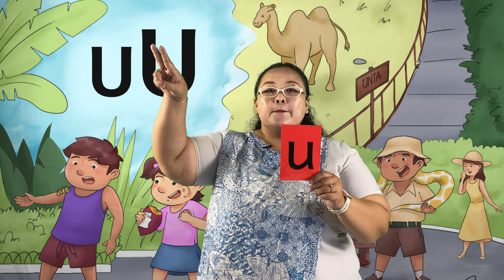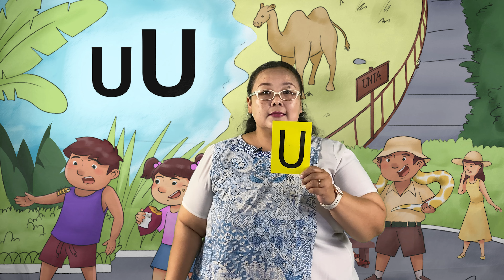Belajar membaca bunyi huruf U 🐛 - dengan lagu dan cara menulis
Belajar huruf U dengan Ibu Guru Mia. Dan jangan lupa untuk melihat video berikutnya yaaa, sehingga kita semua akan suka membaca! 📚

Video ini membantu anak belajar membaca. Metode Saya-Suka-Membaca terbukti membantu anak-anak PAUD, TK dan SD (kelas awal) dalam perkembangannya menuju belajar membaca. Metode ini menginspirasi guru, dalam metode mengajar menggunakan pendekatan fonik (phonics).
Video ini juga cocok untuk orang tua. Silakan menggunakan video ini untuk mengajar anak membaca di rumah.

Poster Bunyi Huruf dari Saya Suka Membaca mengajar setiap huruf dengan benda dari kehidupan sehari-hari anak Indonesia, lengkap dengan lagu dan cara menulis huruf untuk memastikan anak-anak cepat mengingatnya.